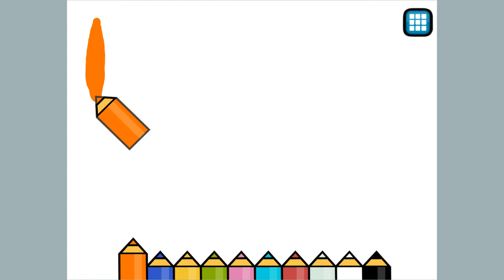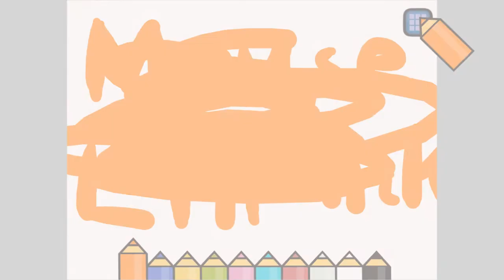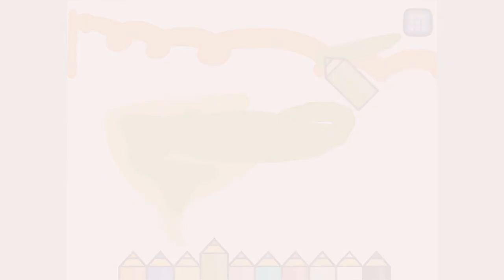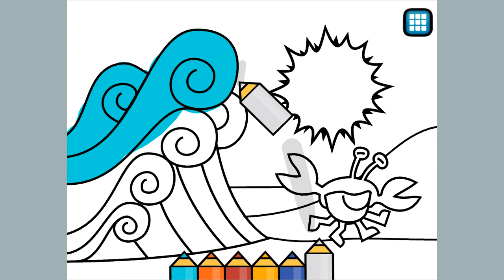[Discovering Colors - Animals] Play